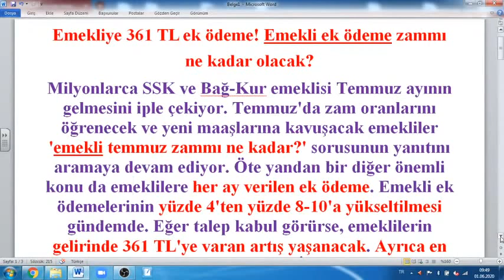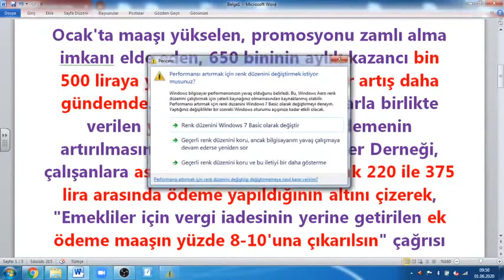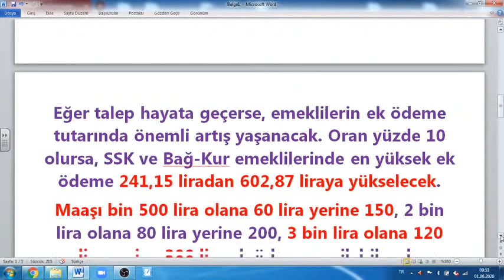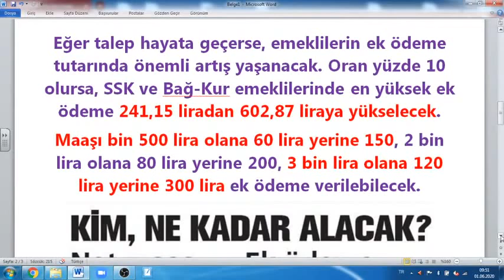Emekliye 361 TL ek ödeme!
Emekliye 361 TL ek ödeme! Emekli ek ödeme zammı ne kadar olacak?
Milyonlarca SSK ve Bağ-Kur emeklisi Temmuz ayının gelmesini iple çekiyor. Temmuz'da zam oranlarını öğrenecek ve yeni maaşlarına kavuşacak emekliler 'emekli temmuz zammı ne kadar?' sorusunun yanıtını aramaya devam ediyor. Öte yandan bir diğer önemli konu da emeklilere her ay verilen ek ödeme. Emekli ek ödemelerinin yüzde 4'ten yüzde 8-10'a yükseltilmesi gündemde. Eğer talep kabul görürse, emeklilerin gelirinde 361 TL'ye varan artış yaşanacak. Ayrıca en yüksek ödemede 602 lira olacak. İşte emekli maaşları ve ek ödemeleriyle ilgili o tablo...
Ocak'ta maaşı yükselen, promosyonu zamlı alma imkanı elde eden, 650 bininin aylık kazancı bin 500 liraya yükseltilen emeklilere, bir artış daha gündemde. Emekliler, her ay maaşlarla birlikte verilen yüzde 4 oranındaki ek ödemenin artırılmasını istiyor. Türkiye Emekliler Derneği, çalışanlara asgari geçim indirimi olarak 220 ile 375 lira arasında ödeme yapıldığının altını çizerek, "Emekliler için vergi iadesinin yerine getirilen ek ödeme maaşın yüzde 8-10'una çıkarılsın" çağrısı yapıyor.
NASIL DEĞİŞECEK?
Eğer talep hayata geçerse, emeklilerin ek ödeme tutarında önemli artış yaşanacak. Oran yüzde 10 olursa, SSK ve Bağ-Kur emeklilerinde en yüksek ek ödeme 241,15 liradan 602,87 liraya yükselecek.
Maaşı bin 500 lira olana 60 lira yerine 150, 2 bin lira olana 80 lira yerine 200, 3 bin lira olana 120 lira yerine 300 lira ek ödeme verilebilecek.